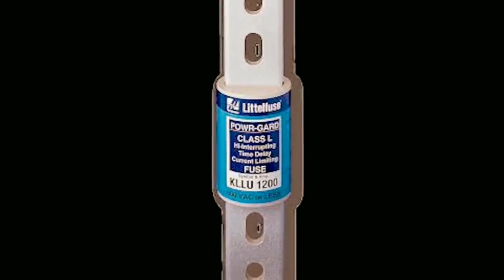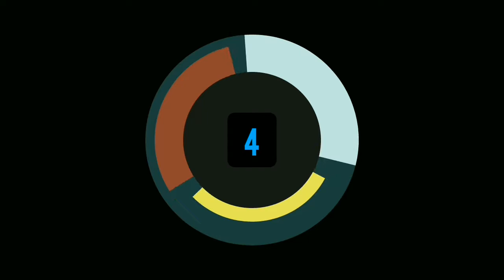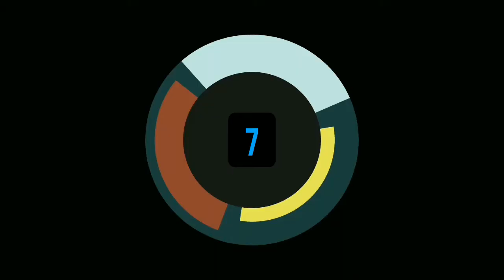Top 10 Amazing facts!!Amazing facts! @it's Fact